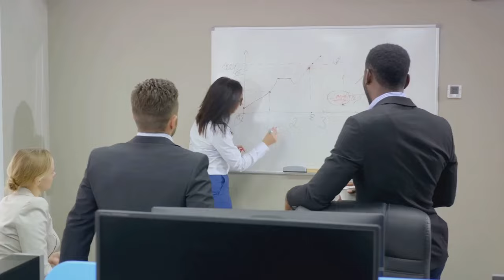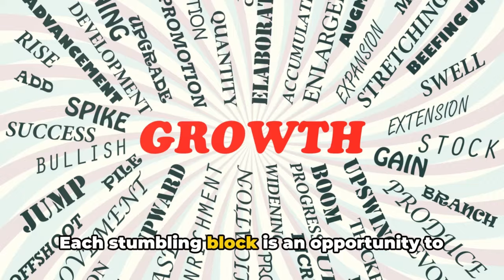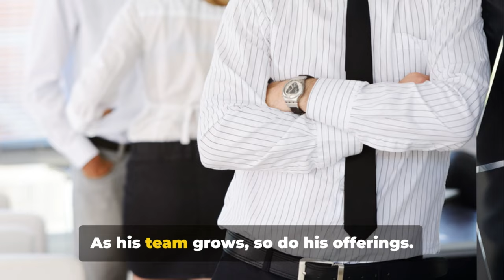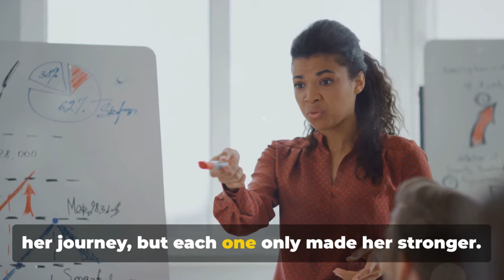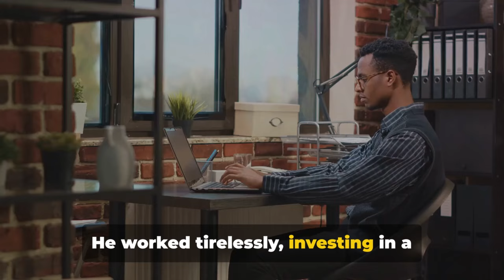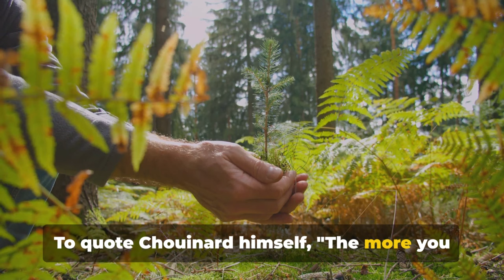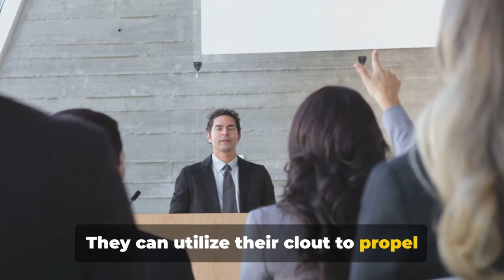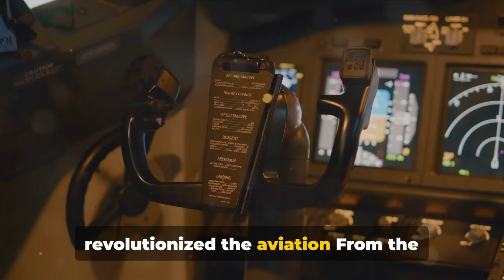Compilation of Our Motivation Business Stories Video 7 to 1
The Patagonia Story: A Legacy of Sustainability
From Shed to Skies: The Boeing Story
Nike: From Garage to Global Giant. The story of Nike
The Michael Anderson Journey: From IT Geek to Business Mogul
From Diner to Boardroom: Emily Jones' Journey
From Dishwasher to CEO: The Unstoppable Journey
From Rags to Riches: The Inspiring Journey
Zero to Hero: A Startup's Success Story